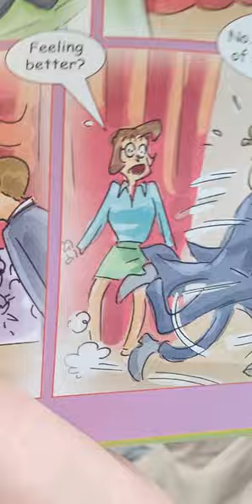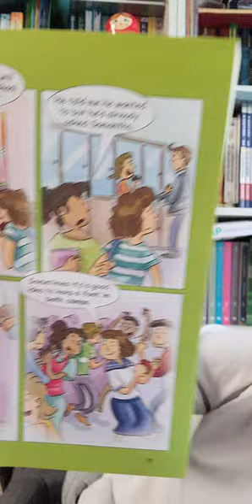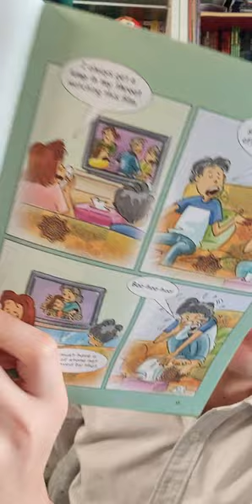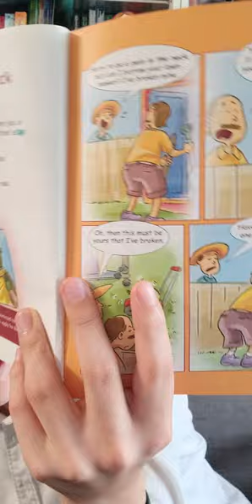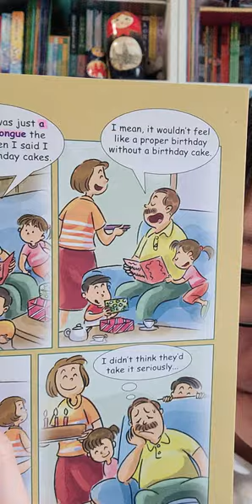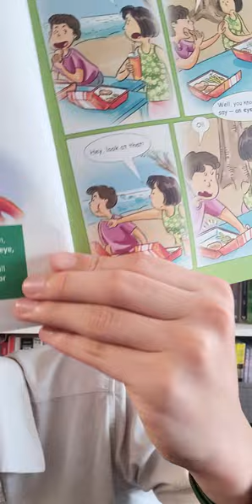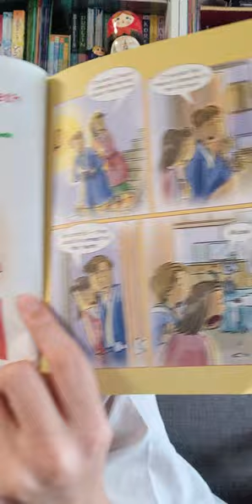한션 Sean :《 BODY IDIOMS in ACTION 3 》01- 10 / 60